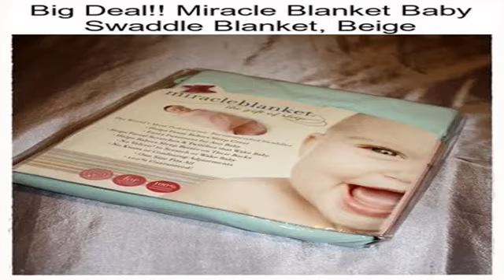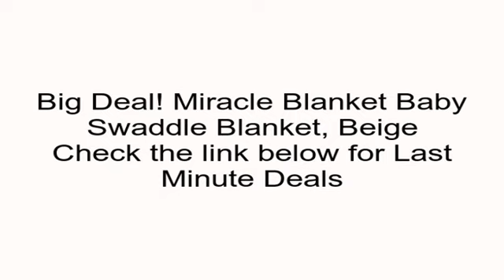Miracle Blanket Baby Swaddle Blanket, Beige Review